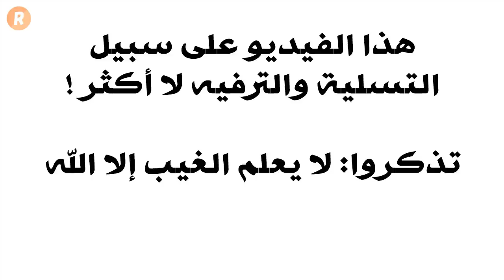أسرار عقلية الرجل بحسب برجه الفلكي كتشفي اسراره وطريقة تفكيره من برجه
في هذا الفيديو نكتشف أسرار عقلية الرجل وطريقة تفكيره بحسب برجه الفلكي
ماذا تقول الأبراج عن طريقة تفكير كل برج من الأبراج الرجال
مشاهدة ممتعة